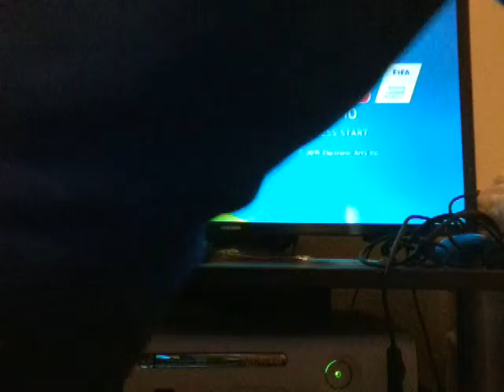I play fifa16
Hi guy's I just want to tell you just hi